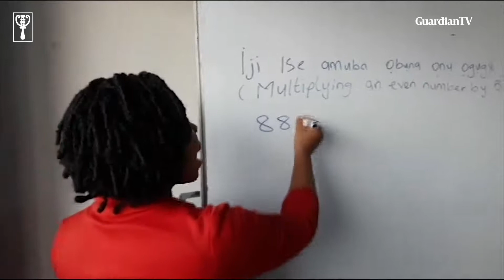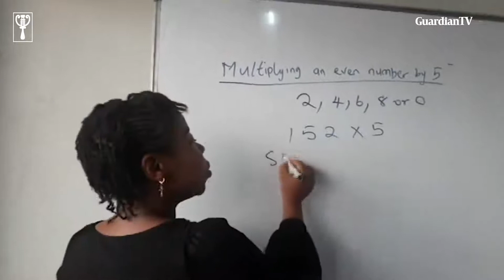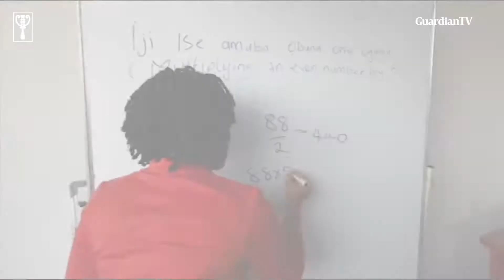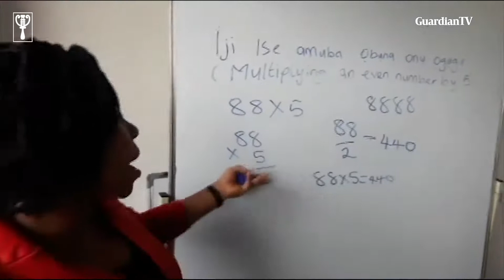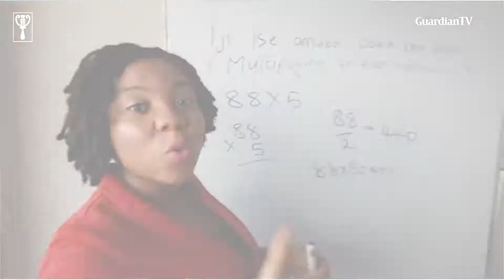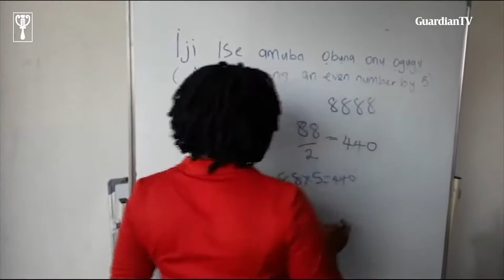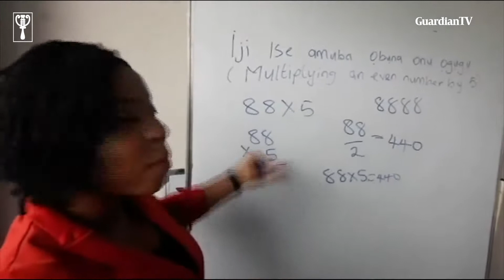How Cynthia Onwuchuruba Bryte-Chinule teaches mathematics using Igbo language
Cynthia Onwuchuruba Bryte-Chinule is a mathematics teacher in Port Harcourt and she teaches her students the subject in local languages, specifically Igbo and Nigerian pidgin.